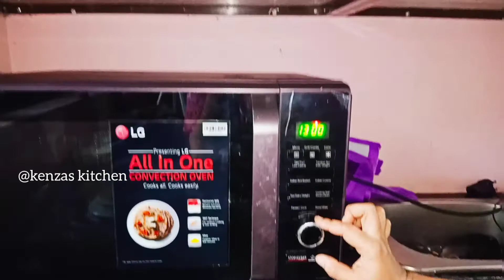സോഫ്റ്റ്‌ കുബ്ബൂസ് ഈസിയായി വീട്ടിൽ തയ്യാറാകാം/Home made kuboos without oven/kuboos with oven